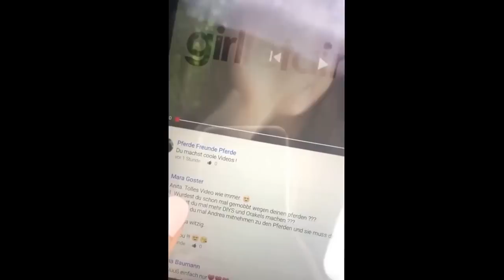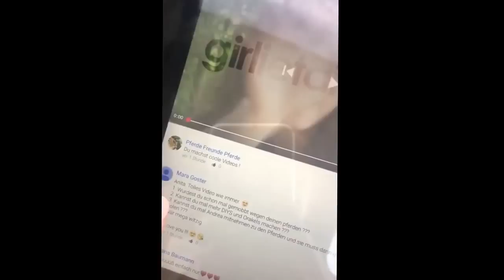Mobbing wegen Pferden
♥ Anita

Girlietainment

➤ FAQ

Meine Pferde heißen Escada (12J, Haflingerstute), Rubinesca (18J, Oldenburger)

➤ POSTFACH

Anita Girlietainment
Daumegasse 1
A-1100 Wien
Österreich

➤ EQUIPMENT

Wenn du das hier liest, schreibe in die Kommentare: rosa Kaktus im Meer?